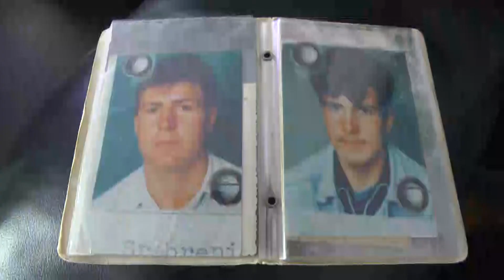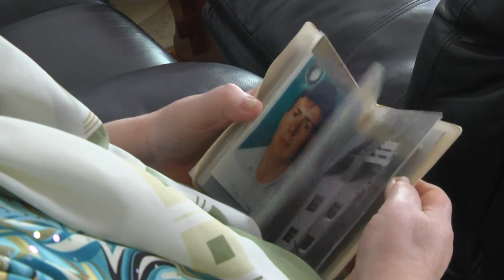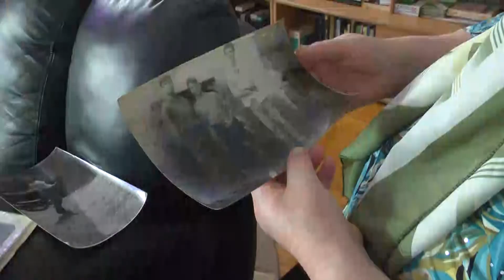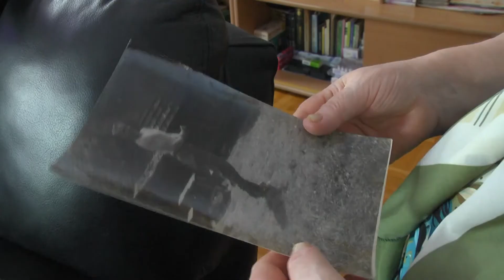Tragaju za drugim sinom: Porodica Ibišević će u Potočarima ukopati posmrtne ostatke sina Salke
Nekompletni posmrtni ostaci Salke Ibiševića bit će ukopani na kolektivnoj dženazi 11. jula u mezarju Memorijalnog centra Srebrenica - Potočari.

On je najmlađa žrtva koja će ove godine biti ukopana u mezarju Memorijalnog centra. Imao je samo 23 godine kada je ubijen. Njegovi posmrtni ostaci pronađeni su u sekundarnoj masovnoj grobnici Liplje, u općini Zvornik 2001. godine.

Za Anadolu Agency govorili su otac Ahmo i majka Zineta.